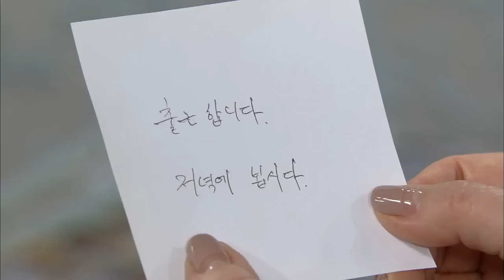All about My Mom | 부탁해요 엄마 - Ep.47 (2016.01.30)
- Ep.47: After finding out about Sanok’s illness, Hyeongsun comes home. And Chaeri and Hyeongsun pretend to be a loving couple to help reassure Sanok. Hyeongkyu complains to Sanok about how hard she is being on Hyeju by trying to teach her to cook.